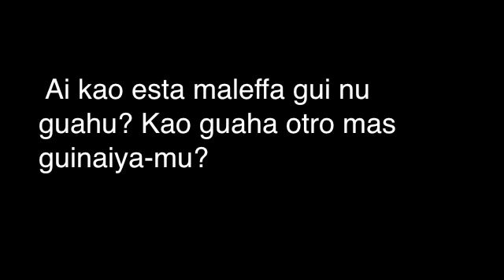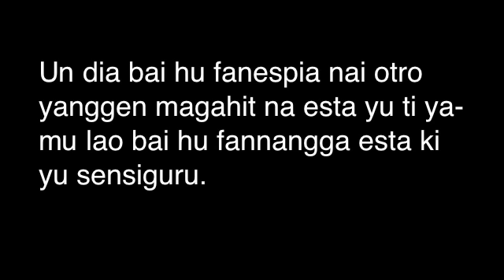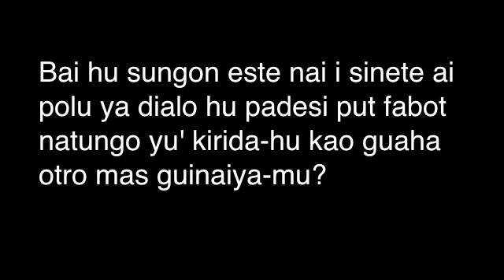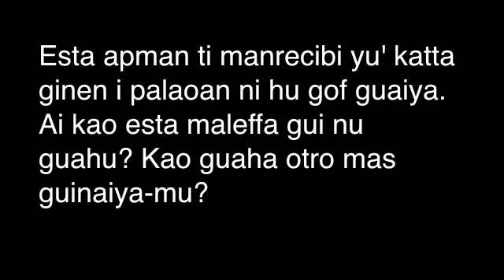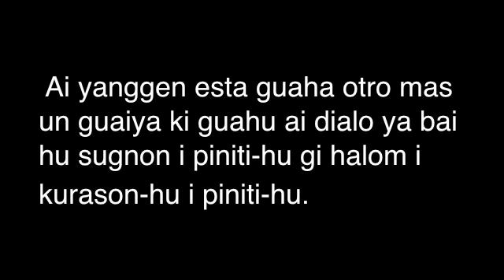Kao Guaha Otro.m4v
Despensa sa gi CD fananan si Frank lao hasso na este si KC.
Guaha na lachi lyrics despensa.